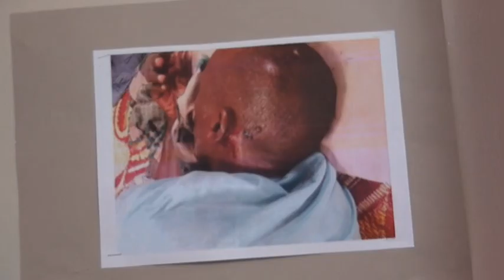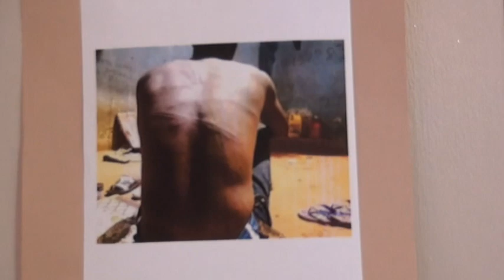JAALIYADDA UK GOBOLKA DOOLLO OO CAMBAAREEYAY DHIBAATADII KA DHACDAY WARDHEER.